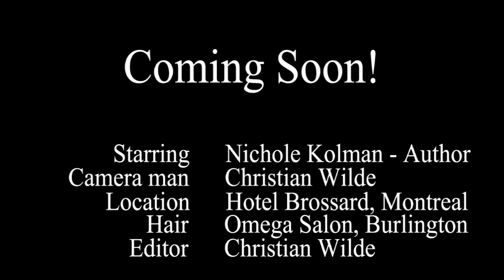FAKE... Sex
DON'T fall for it.

Tell me your question and I'll answer it on my soundcloud podast Sacred Rebel.